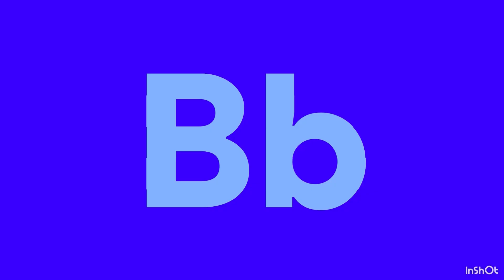My language artistic alphabet